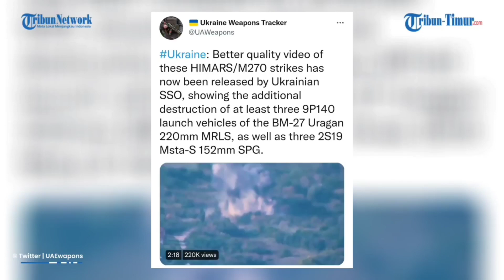DUAR! Serangan HIMARS Ukraina Libas Habis-habisan Kendaraan Tempur Andalan Rusia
TRIBUN-TIMUR.COM - Pasukan Ukraina dilaporkan menyerang sejumlah kendaraan tempur milik Militer Rusia.

Rekaman detik-detik penyerangan dan dampaknya ramai beredar di Twitter pada Selasa, 11 Oktober 2022.

Dalam keterangan unggahan disebutkan video dengan kualitas yang lebih baik dari serangan HIMARS/M270 ini kini telah dirilis oleh SSO Ukraina.

Rekaman menunjukkan penghancuran tambahan dari setidaknya tiga kendaraan peluncur 9P140 dari BM-27 Uragan 220mm MRLS, serta tiga 2S19 Msta-S 152mm SPG Rusia. (*)

Narator: Ririn

(TRIBUN-TIMUR.COM)